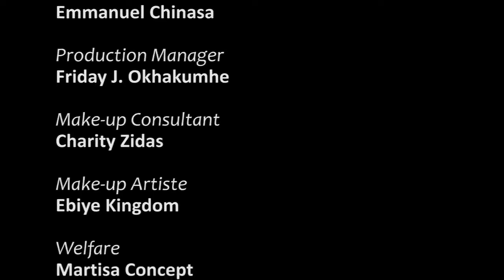Love Battle EP. 16(Flourish buka) Henry Efe, Gloria Afigo, Joy Felix, Kendra Okwara, Beauty Egwu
The heat is on as Madam Flourish and daughter battle for a superstar while the star is crushing on the Salesgirl.